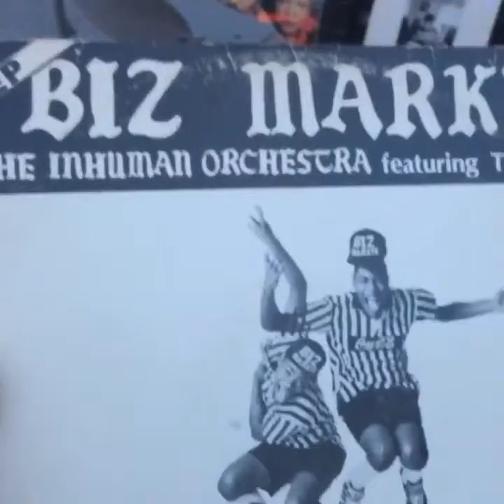Flipagram - December 10, 2016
The good times
Made with Flipagram